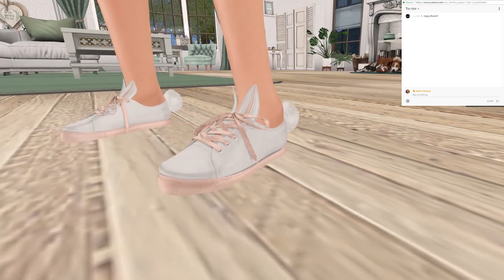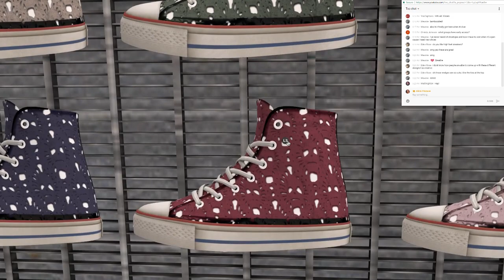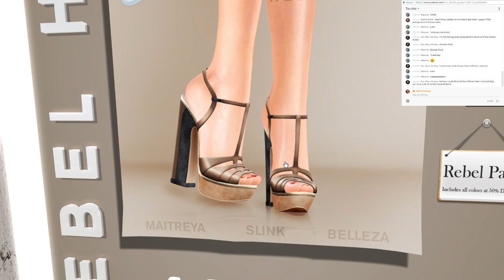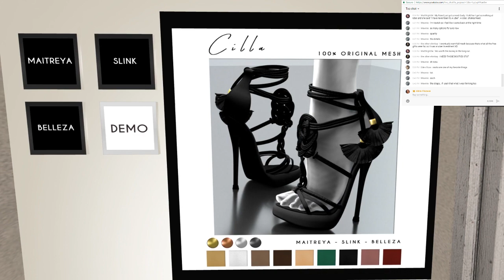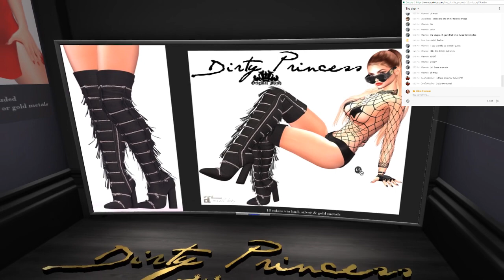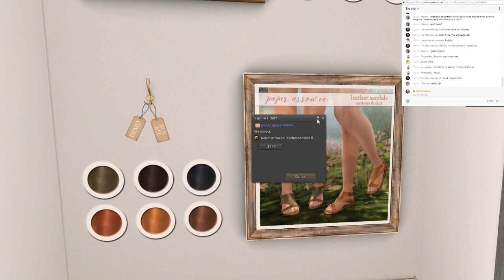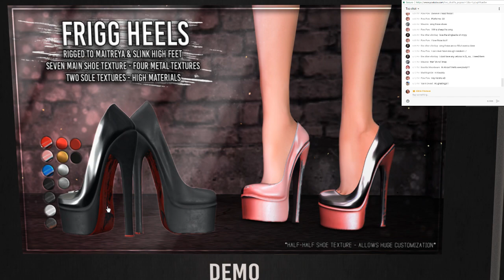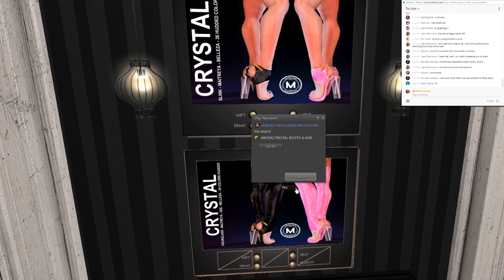(not)Live Stream! Shoetopia Tour, April 2018! (Second Life)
Shoetopia opens on April 2nd at 12PM SLT!! IT'S AMAZING!!